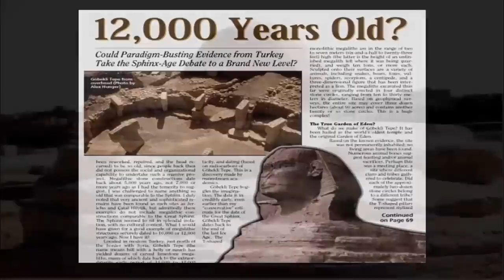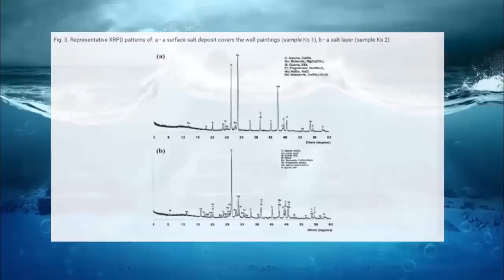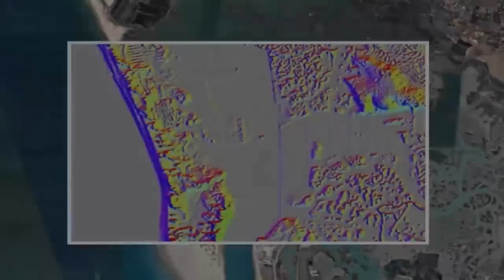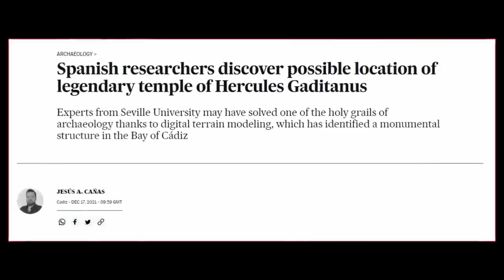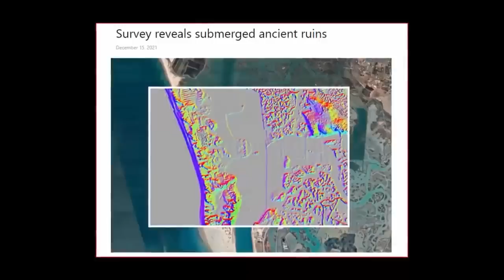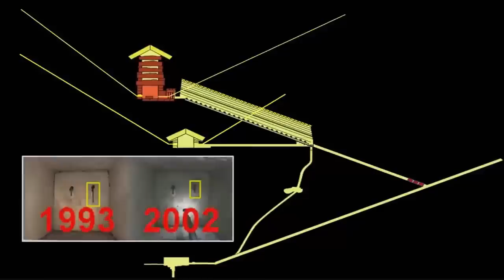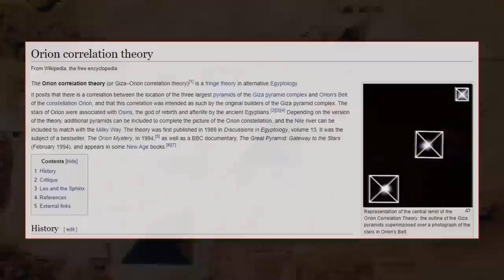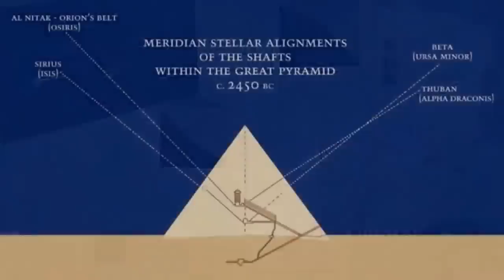City of Atlantis Found Off The Coast of Spain? 🔱